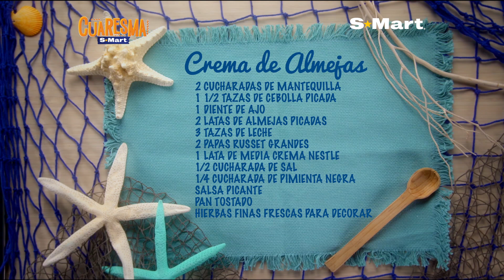Crema de almejas por Policarpio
Nuestro Policarpio sigue consintiendo a Mariugenia y a nosotros también (Ya de pasadita ¿No?) Y ahora lo hace con una rica crema de almeja ¿Ya la han probado? ¡Se las recomendamos!